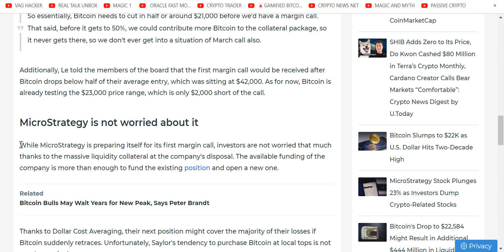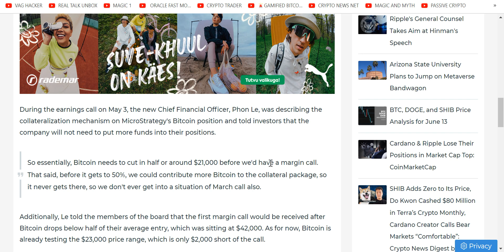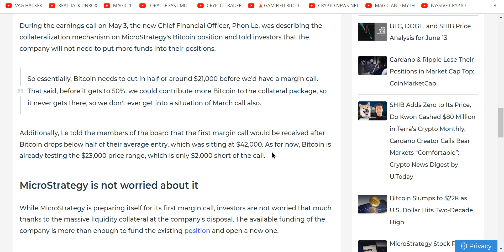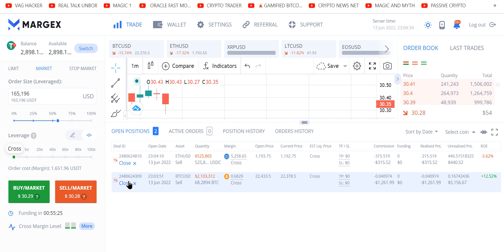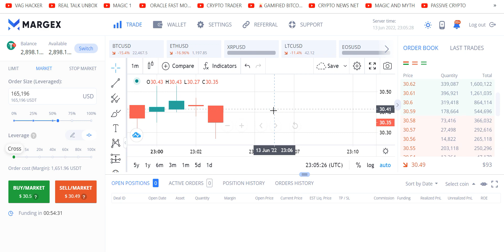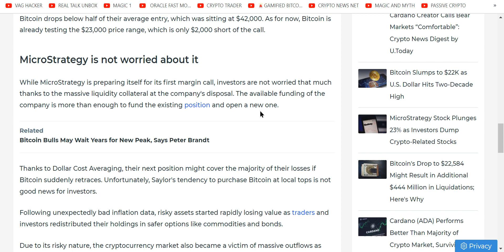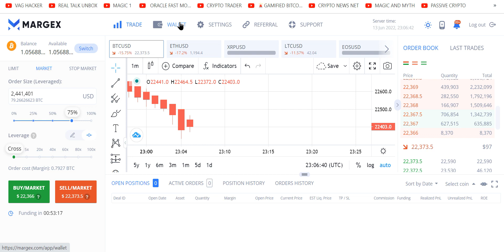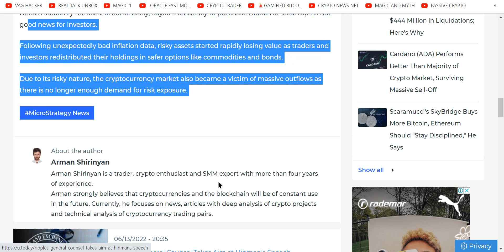🚨LIQUIDATION ALERT MicroStrategy WALL ST's FIRST VICTIM OF CRYPTO Michael Saylor